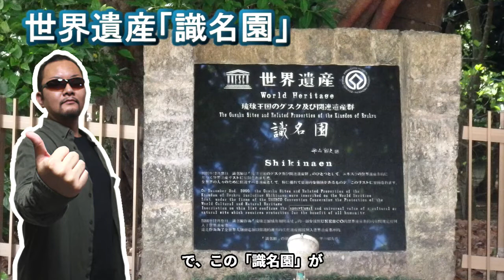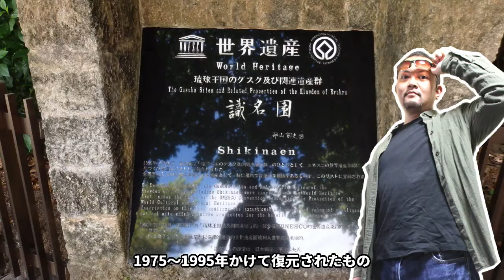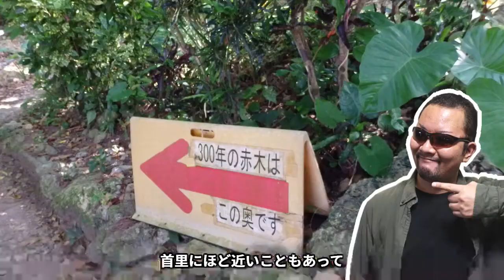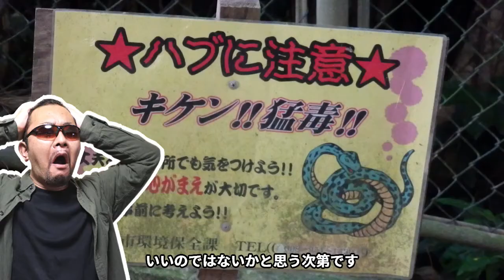【沖縄の世界遺産・識名園や『ちゅらさん』ロケ地】ぶらり歴史探訪【グルメシリーズ】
今回は沖縄の世界遺産「識名園」や病気平癒の「識名宮」、朝ドラ『ちゅらさん』のロケ地「首里金城町石畳道」などをご紹介
マクドナルドやケンタッキーより進出が早かったA&Wも見逃すな！(･口･)

なかなか気軽に旅行という感じではないかもしれませんが、
この動画でちょっとでも旅行気分を味わってくださればと思います。

■ネット小説■
今岡英二の「食べ歩き万歳！」（NOVEL DAYSにて公開中）